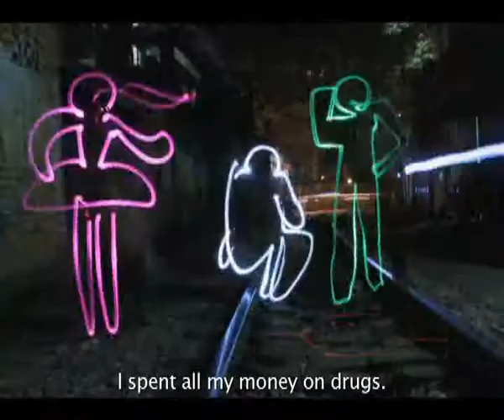HIV/AIDS-Injecting Drug Users-Light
"HIV/AIDS Prevention among Youth" Project is the biggest project on HIV/AIDS that has been done so far. DIGISUN initially participated in this project as the sub-contractor of IDS Media Vietnam to produce 90 one-minute TV Spots with a variety of messages about HIV/AIDS prevention. HIV/AIDS is a sensitive topic that needs to be dealt with carefully. To fulfill this assignment, we have applied a bright approach which can be summarized in five words, say "young, creative, stylish, confident, and proactive" These are also the characteristics of the youth, the target audience of the project. Sensitive messages were smoothly and pleasantly imparted through various presentation styles including animations, music video clips, game shows, normal spots, blog-style spots and so on. These spots have gone far from normal communication spots and have become favorite clips for the youth which have been downloaded thousands of time.